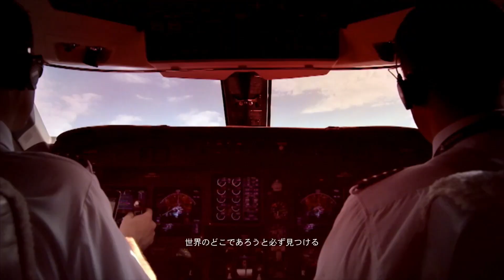【UFC3】勝てばUFCデビューとなる試合でやらかす【キャリアモード実況】#2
①実況ハード：PlayStation®4、PC steam、PlayStationVR
②録画機材＆ソフト：Elgato Game Capture HD60、ShadowPlay
③動画編集ソフト：Adobe premiere Pro CC＆Adobe premiere 14
④サムネ編集ソフト：Adobe premiere Pro CC＆Adobe Photoshop